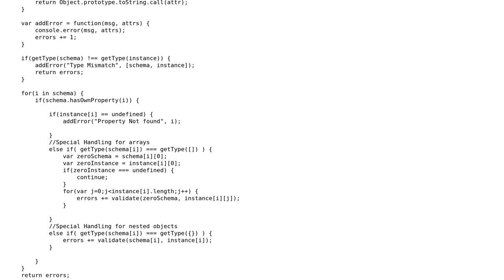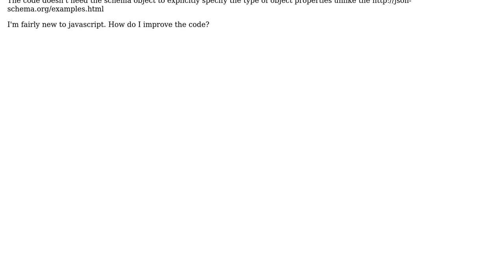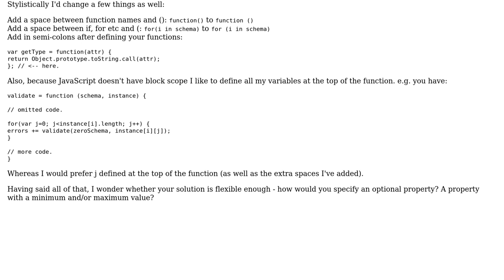Code Review: JSON schema validator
With thanks & praise to God, and with thanks to the many people who have made this project possible! You are responsible for your own actions.